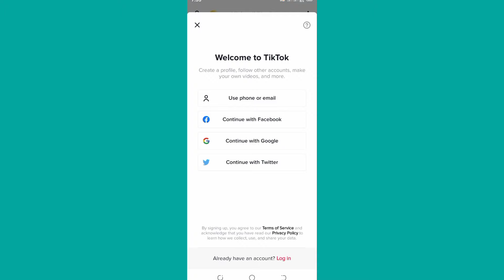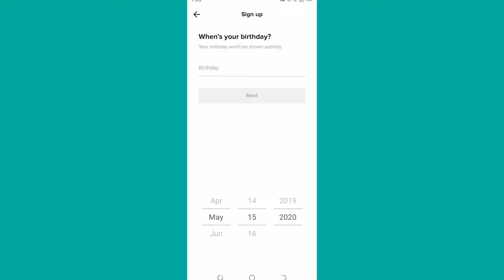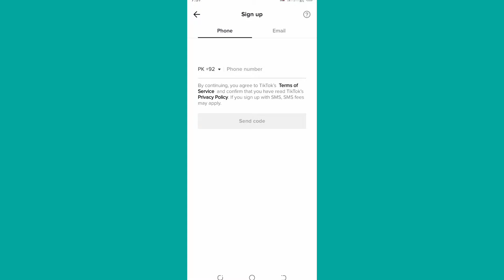Tiktok Birthday Problem | Tiktok Date Of Birth Problem Solved | Tiktok id Banane Ka Tarika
invitation code
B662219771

sorry looks like you're not eligible for tiktok
sorry looks like you're not eligible for tiktok but thanks for checking us out
how to solve tik tok birthday problem
how to fix tik tok birthday problem
tiktok sign up problems
tiktok sign up problem not eligibl
tiktok sign up problem birthday
tiktok sign up problem birthday 2021
tik tok birthday problem 2020
tiktok birthday error
how to fix sorry looks like you're not eligible for tik tok